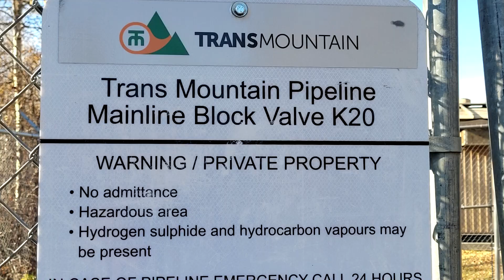Devon Jam and dance on Oct 13, 2023. Dwayne Harris, & Jerry Huck sing "Your Cheating Heart".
There were over twenty entertainers at the Devon Community Center.  The Town Hall is in the same building.  Ric Cormier, Dwayne Harris and Jerry Huck are the main ones on stage here.